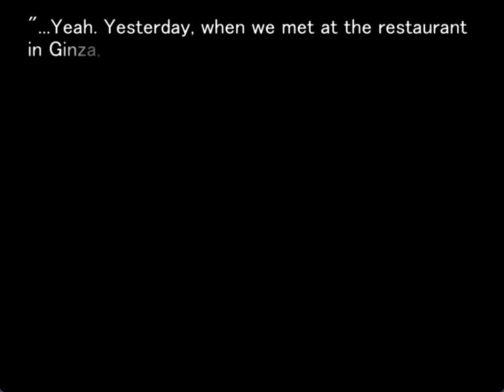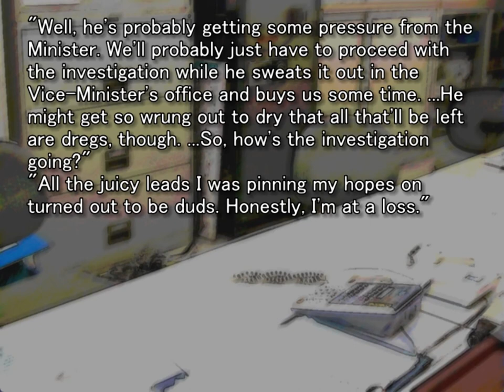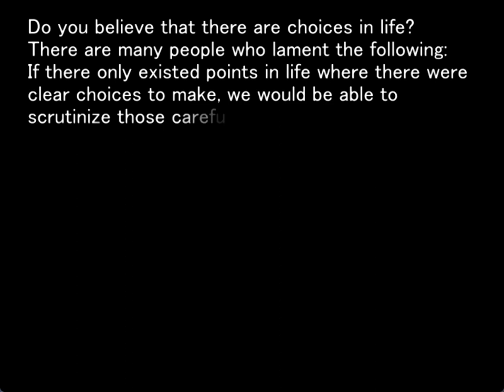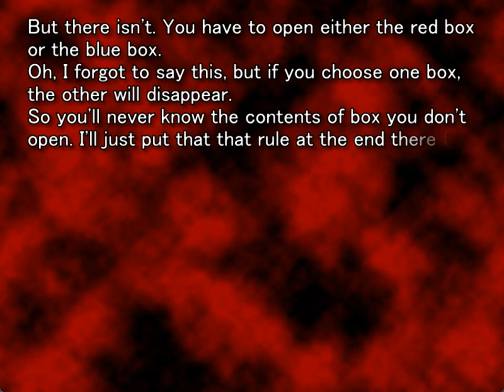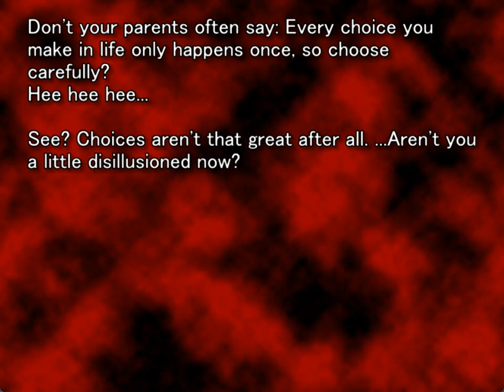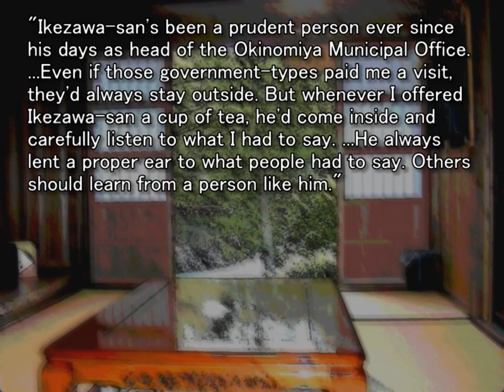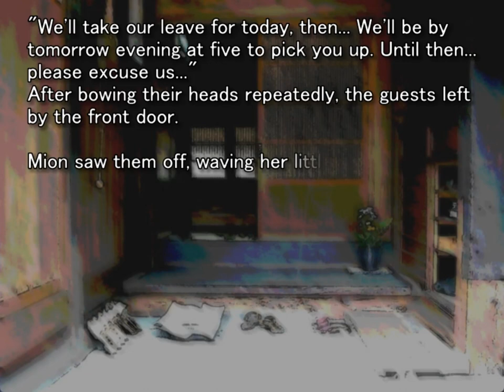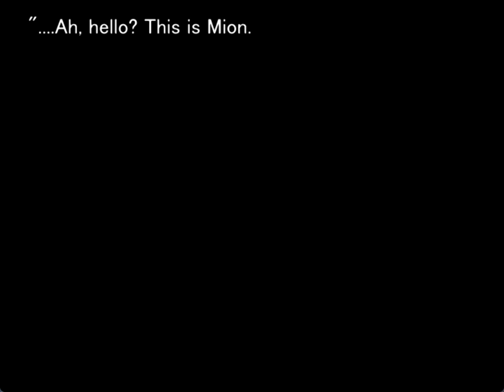HIMATSUBUSHI ORIGINAL GAMEPLAY PT6